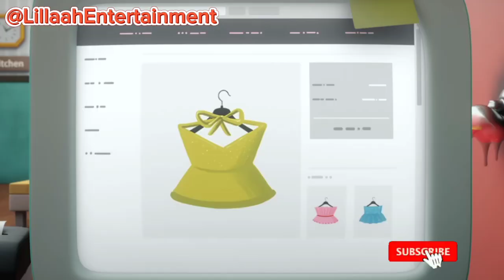Murottal Anak Merdu Surat Al Haqqah sampai Al Mursalat Animasi Mr Bread Anak Lucu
Murottal Qur'an Merdu Surat Al Haqqah sampai Al Mursalat Animasi Mr Bread Anak Lucu

sholawat haji, sholawat nabi yunus, sholawat malaikat jibril, sholawat ibrahimiyah yang benar, bacaan sholawat jibril, sholawat nabi adam, bacaan maulid diba,